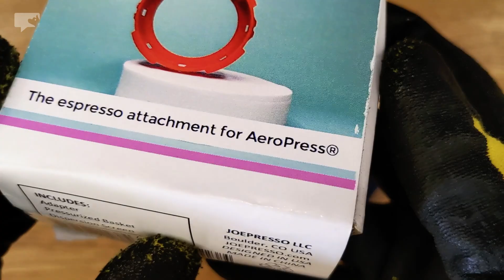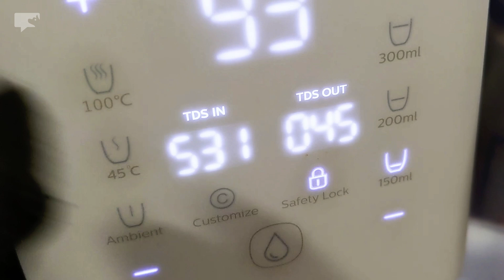AeroPress Crema Hack: Smooth Flavors of Espresso | odear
Excellent alternative way to make espresso like shots. Smooth, sweet and creamy and a nice amount of acidity when using a delicious bean. Nice attachment to make your AeroPress brew a different type of tasty coffee! Trial and error. ☕

(paid links)
JOEPRESSO V2

Wacaco
Picopresso Portable Espresso Maker
WACACO Picopresso 12g Basket

Fellow Prismo

Subminimal
FlowTip Milk Jug
NanoFoamer V2
NanoFoamer Lithium
Contactless Thermometer

Commercial Electric Steam Milk Frothing Machine

Bialetti
Moka Express
Mini Express Lichtenstein
Stainless Steel Heat Diffuser

Timemore Chestnut C3 PRO Manual Coffee Grinder

Digital Coffee Scale with Timer
±1℉ Temperature Control Electric Kettle
Detachable Milk Frother

Kalita
Antique Coffee Grinder
Dome Coffee Mill
Milk Former Stick
Electric Milk Frother
Wave 155 Coffee Filter
Copper Coffee Dripper
Coffee Server
Copper Coffee Pot (Drip Type)

Hario
Drip Coffee Scale and Timer
Paper Coffee Filter
V60 Coffee Dripper

0:01 Fellow Prismo vs Joepresso V2
0:10 unboxing
1:03 Joepresso V2 installation
1:25 espresso preparation
4:01 ready